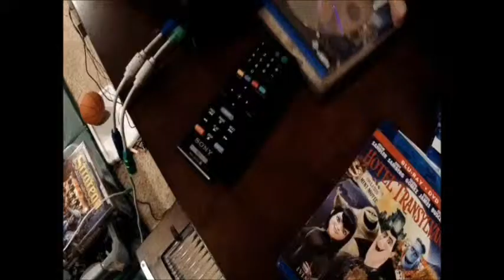The Hoopta-Hoopta Wizard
Kyle finds a dying wizard and is given a duck which will give him unparalleled power!!!